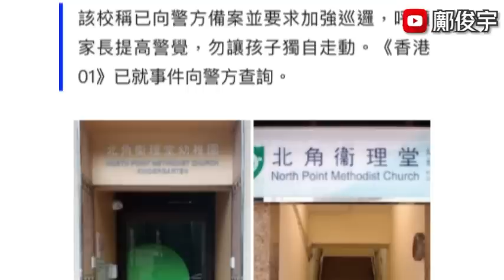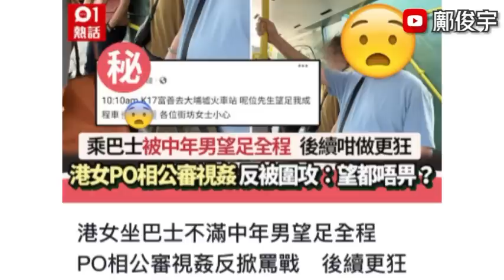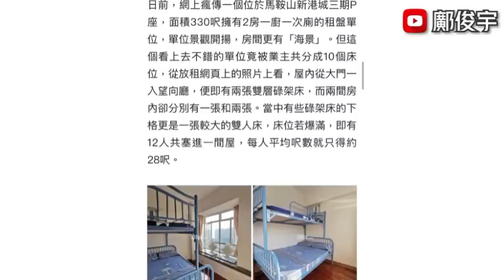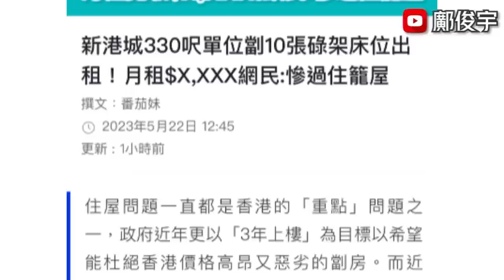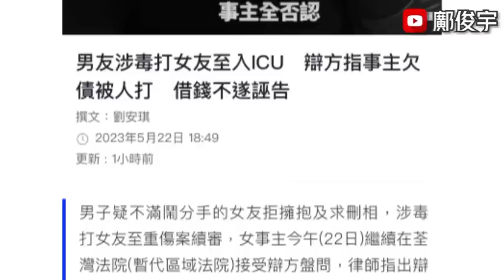3日2宗拐帶學童疑案？330呎劏10張床月租$XXXX？港女不滿男子望全程？22-5-2023